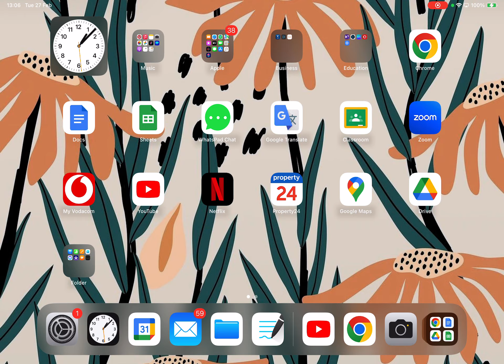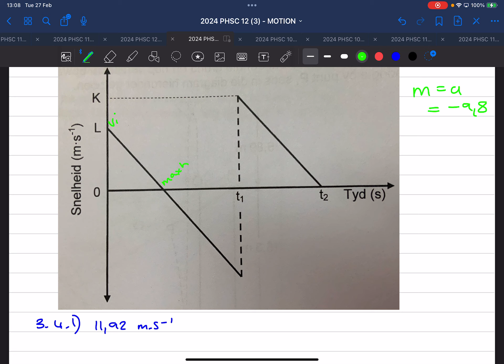2024 PHSC 12 ENG MOTION HOMEWORK & NOV 2023